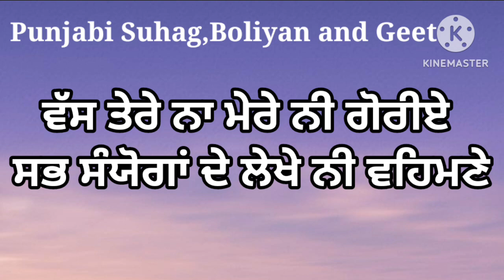ਤੂੰ ਬੜਾ ਚਤਰ ਸੁਣੀਂਦਾ | ਢੋਲਕੀ ਵਾਲਾ ਗੀਤ | Dholki geet | Punjabi folk song